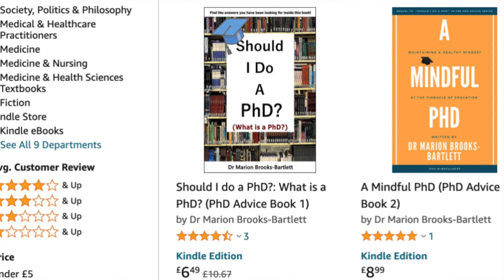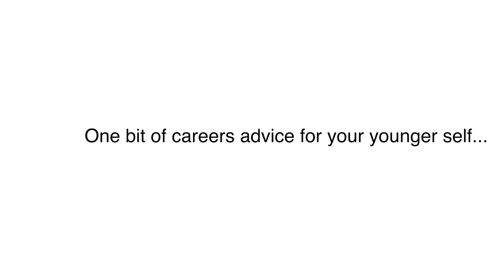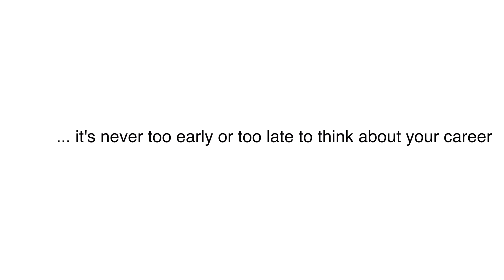Grad Stories: Careers Advice For Your Younger Self | CareersLab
3 UCL graduates share what careers advice they'd give themselves if they could go back in time.

00:00   Intro
00:25   Jasmin, Chemistry Graduate now working at Google
02:23   Marion, Chemistry Graduate now working as a Senior Data Analyst at Wowcher
05:21   Mohamed, Engineering Graduate now working as a consultant
08:18   Concluding Thoughts